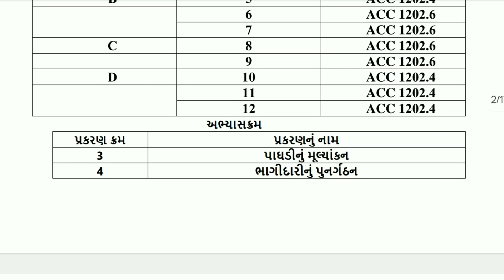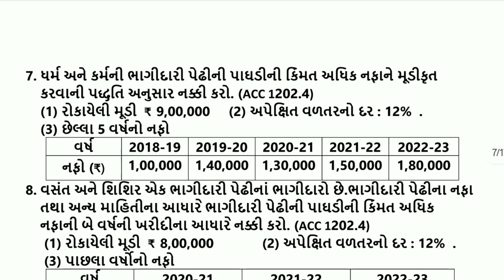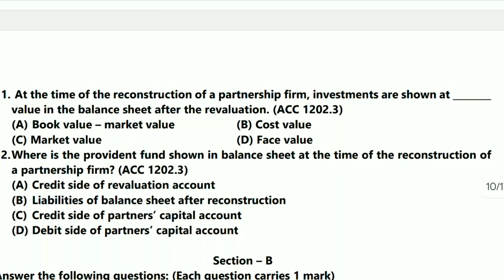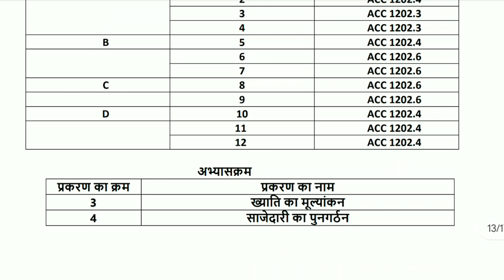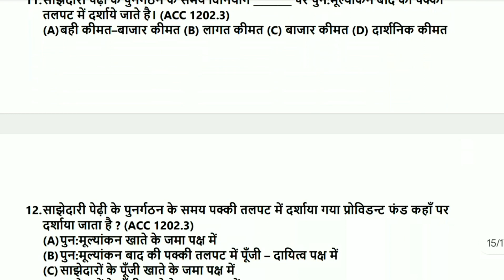STD 12 ACCOUNT | EKAM KASOTI 2023 | QUESTION BANK AUG 2023 | ekamkasoti std 12 account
std 10 science ekam kasoti paper solution AUG 2023,
dhoran 10 vigyan ekam kasoti AUG 2023,
std 10 maths ekam kasoti paper solution AUG 2023,
dhoran 10 ganit ekam kasoti AUG 2023,
std 12 maths ekam kasoti paper solution AUG 2023,
dhoran 12 ganit ekam kasoti AUG 2023,
std 11 maths ekam kasoti paper solution AUG 2023,
dhoran 11 ganit ekam kasoti AUG 2023,
std 12 chemistry ekam kasoti paper solution AUG 2023,
dhoran 12 chemistry ekam kasoti AUG 2023,
std 11 chemistry ekam kasoti paper solution AUG 2023,
dhoran 11 chemistry ekam kasoti AUG 2023,
std 12 physics ekam kasoti paper solution AUG 2023,
dhoran 12 physics ekam kasoti AUG 2023,
std 11 physics ekam kasoti paper solution AUG 2023,
dhoran 11 physics ekam kasoti AUG 2023,